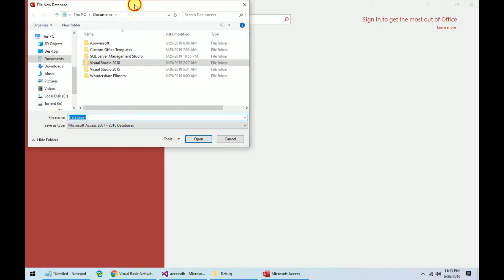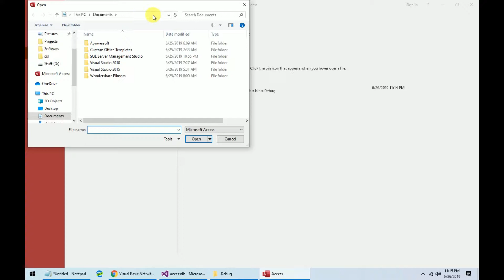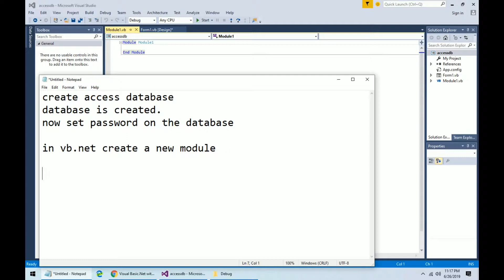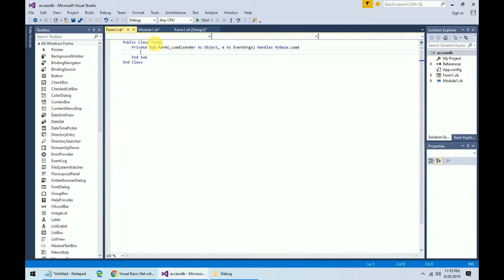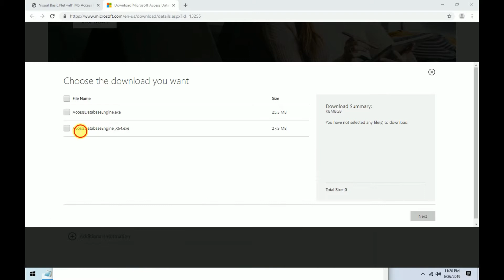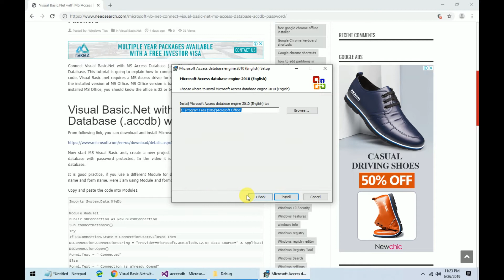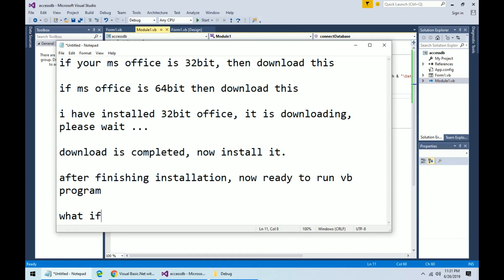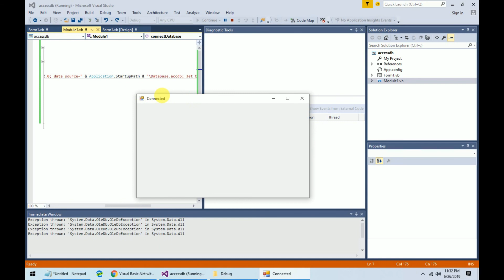Microsoft VB NET How to Connect Visual Basic Net to MS Access Database accdb with Password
Connect Visual Basic.Net with MS Access Database (.accdb) with Password is secure way to manage Database. This tutorial is going to explain how to connect Visual Basic.Net with MS Access Database using code. Visual Basic .net requires a MS Access driver for connection. The driver is downloaded according to the installed version of MS Office. MS Office version is based on 32 or 64bit. Therefore, if you have already installed MS Office, you should know the office is 32 or 64bit.

visite for details.